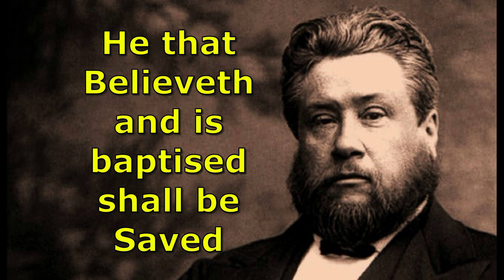Spurgeon's Devotions. April 3rd. "He that Believeth and is baptised shall be Saved."